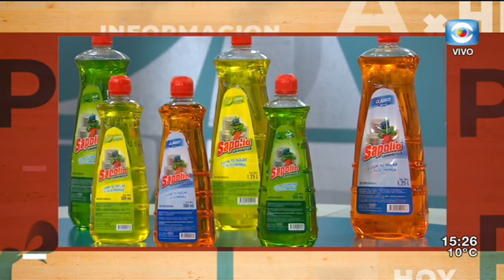LA TARDE EN CASA 09/08/2019 BLOQUE 2 SEGURIDAD GANA ESPACIO EN CAMPAÑA ELECTORAL